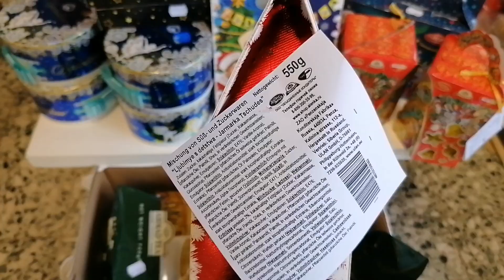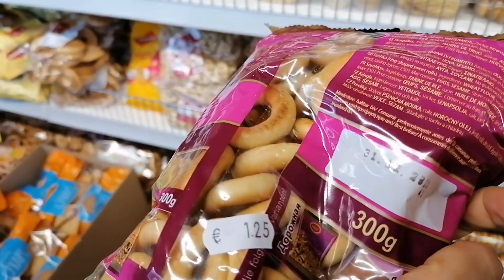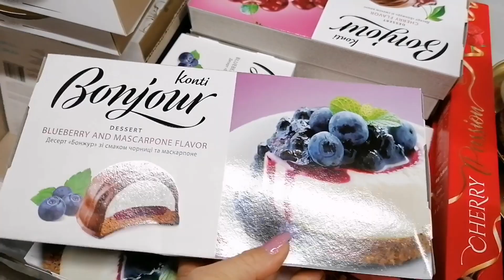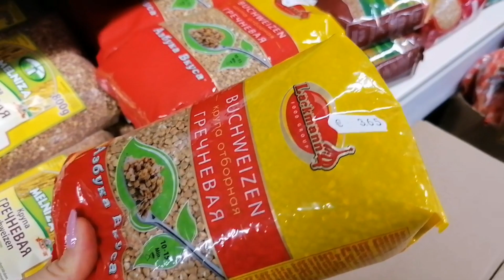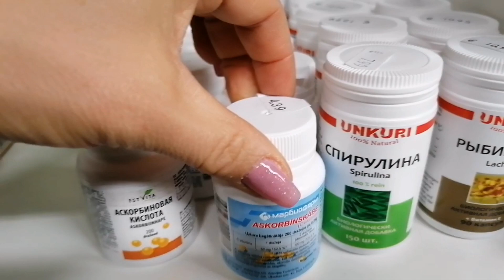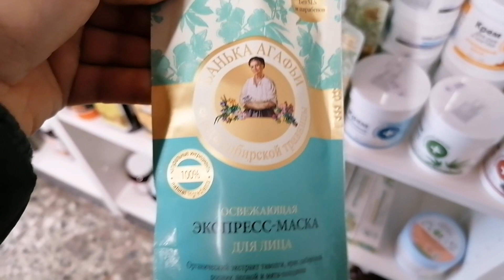Будни Светика🤗Жизнь в Германии🇩🇪Закупка в Русском магазине Калинка🛒13.12.22#буднисветика#германия